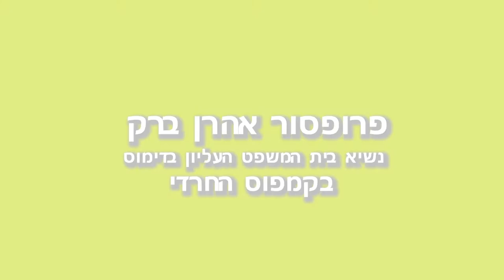פרופ' אהרון ברק, נשיא בית המשפט העליון בדימוס בקמפוס החרדי בירושלים